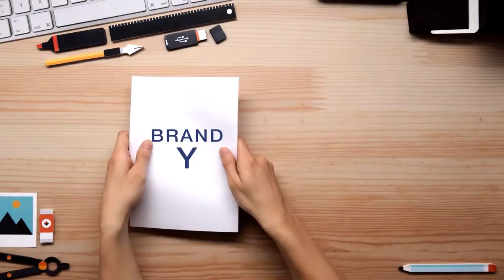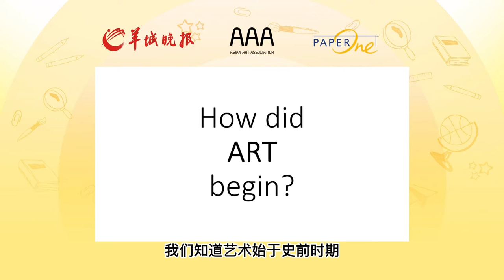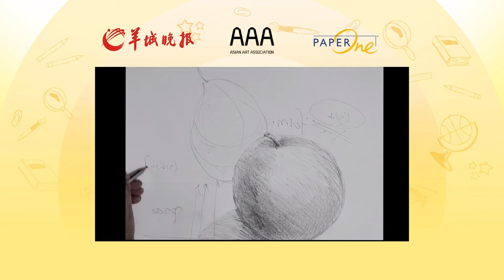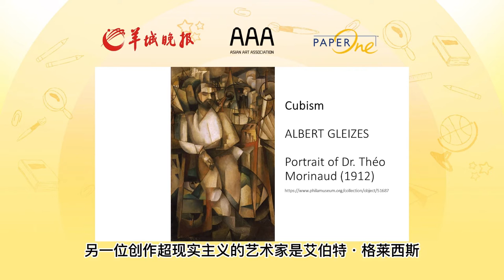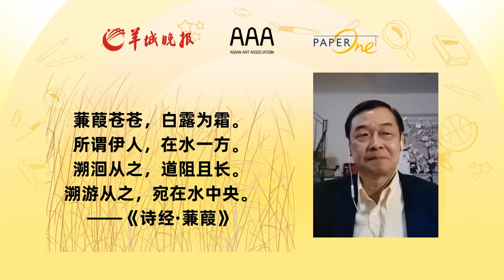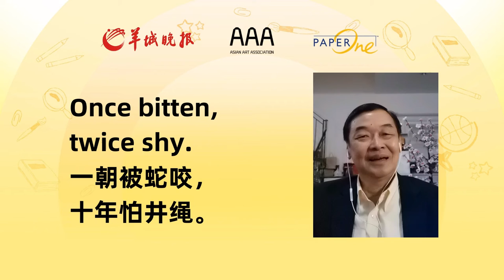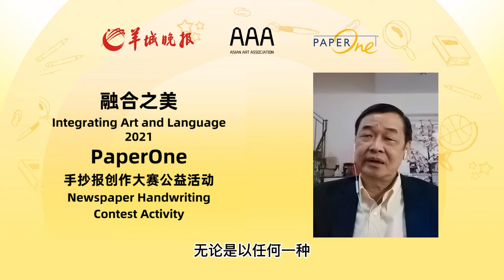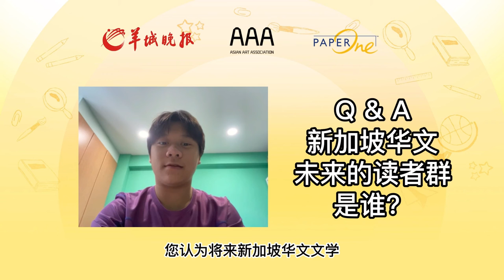融合之美 2021 PaperOne 手抄报创作大赛公益活动 Integrating Art and Language: Newspaper Handwriting Contest Activity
新加坡亚洲艺术协会主办
PaperOne 赞助

主讲人：
新加坡资深语言专家蔡志礼博士
马来西亚国家艺术与文化学院美术学院院长 Suzlee Ibrahim

00:00 片头
00:55 手抄报介绍
05:32 开幕辞
06:16 Suzlee 分享：美术通识课
25:55 蔡志礼分享：融合艺术
48:19 问答：精简还是华丽的文字更吸引读者？
49:24 问答：新加坡华文文学读者群未来会壮大还是萎缩？
50:46 问答：记叙文的故事来源？
51:57 问答：华文作文像英文，英文作文像华文，双语学习如何互不干扰？